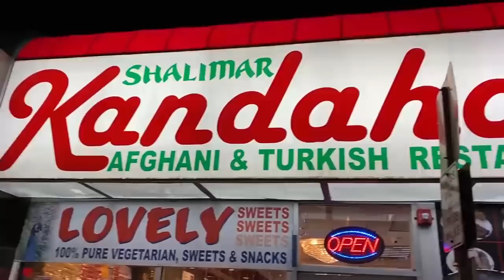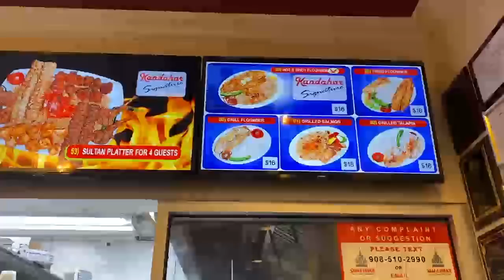周周侃新年特辑 | 栏目调整和三大方向，上期谜底，有彩蛋